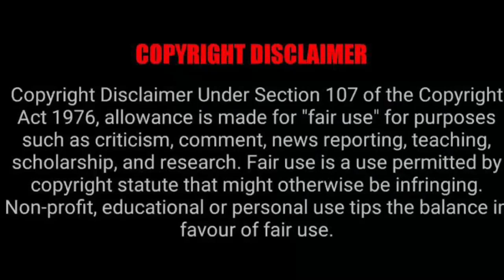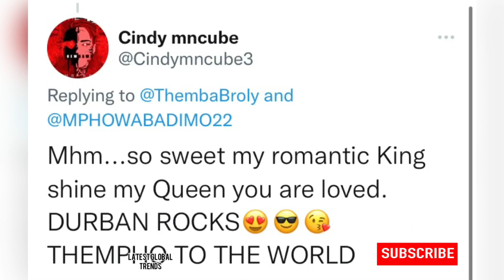Themba Broly did this for his girlfriend Mpho Wabadimo and their fans went w’ild 🙆🏽‍♀️